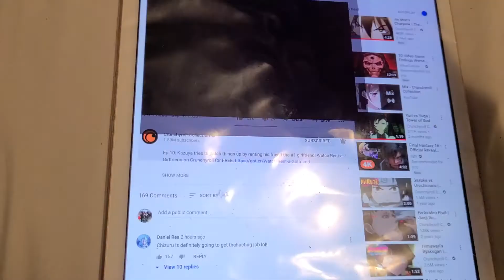IRRESISTIBLE CHARMS RENT A GIRLFRIEND